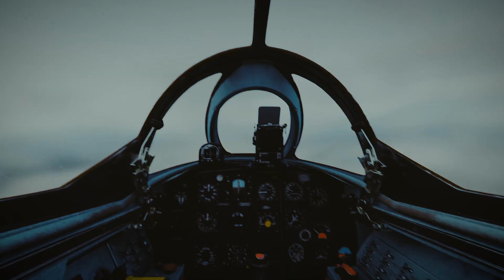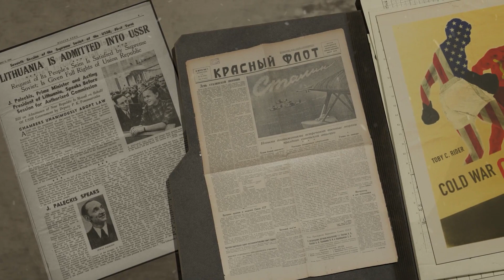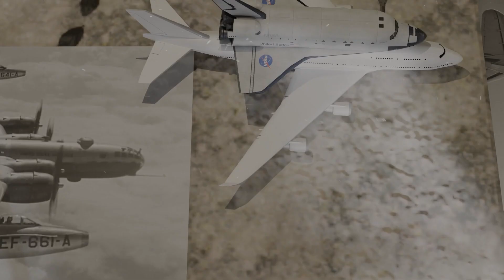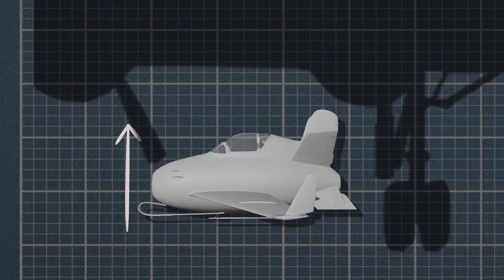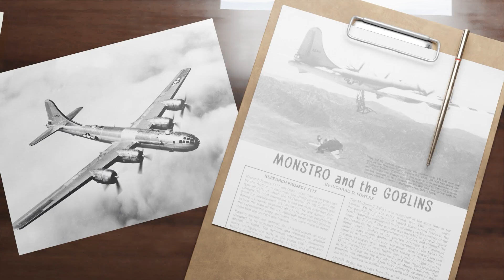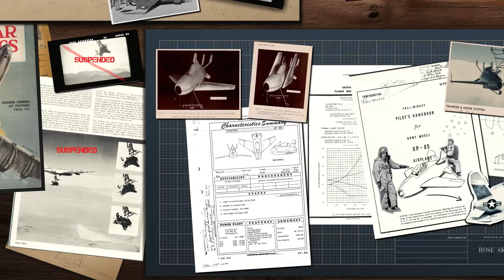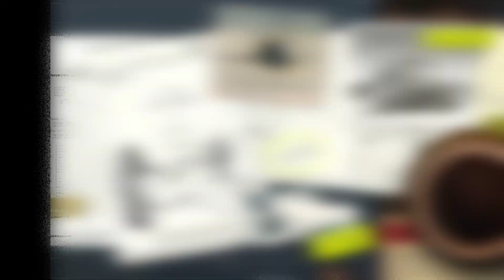Pocket Rocket - The Smallest Fighter Ever? | XF-85 Goblin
Take a journey back in time to the early days of the Cold War and witness an incredible story of innovation and defense. Join us as we explore the legendary XF-85, America's smallest fighter.

As we delve deeper into history, we uncover the significance of the B-36 Peacemaker, designed during World War II and built for one mission: delivering nuclear weapons for the Strategic Air Command. Its colossal size and impressive 40,000-kilogram payload made it an aviation marvel.

However, the advent of the jet age posed a threat. The race for air dominance between the U.S. and the Soviet Union was on, with jet propulsion taking center stage. Yet, jets had a drawback – increased fuel consumption, limiting their range. This presented a dilemma: how to protect the B-36 on its long-range missions?

Discover the ingenious solution – the XF-85 Goblin, a peculiar-looking, potato-shaped parasite fighter designed to be carried within the B-36's bomb bays. Learn about its foldable wings, vertical stabilizers, and the magic of its docking hook that allowed it to rejoin the mothership after its mission.

Follow the Goblin's journey from design to testing, including the heart-pounding moments of its first flight and daring mid-air docking attempts. Uncover the challenges faced by test pilot Edwin Schoch and the hopes pinned on this tiny fighter.

In the end, learn why the XF-85 Goblin, despite its promise, met its demise due to performance issues and the emergence of aerial refueling technology. Could it have been the start of a new era of flying aircraft carriers?